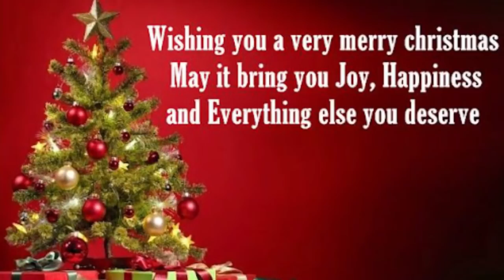OMUKISA GUGUNO GUGUSE MUBISEERA BYENAKU ENKULU,TUMILA EBENGANDA ZO NGA OYITA KU ZUULA AMAZIMA EXPRES